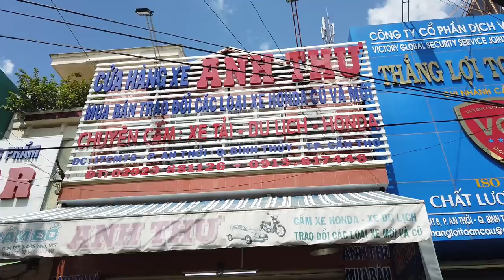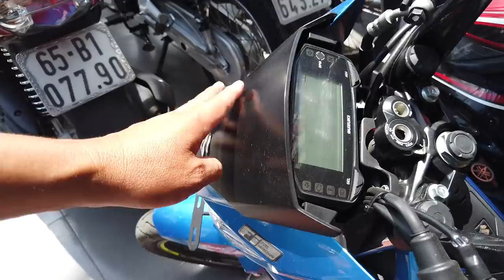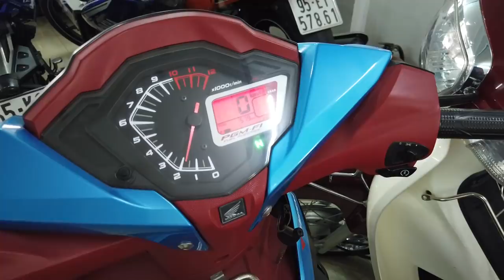Hỏi giá Honda Winner, Exciter, Sh, Satria, Raider, Dream, pcx | MTK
Giá xe gắn máy cũ tại Cần Thơ : Suzuki, Yamaha, Honda, Sym và các dòng xe Đài Loan tại cửa hàng xe gắn máy cũ Anh Thư Cần Thơ.
CBR 125 giá 25tr, Satria 51tr...

Sđt: 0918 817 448 Long, 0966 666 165 Hải

 mekong today motovlog indonesia winner pxl raider pxl honda vision pcx can tho malaysia ccu honda dream exciter mkt